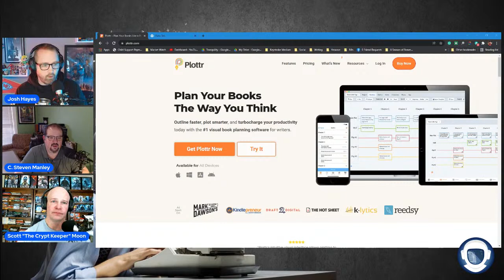Building Better Writing Habits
LIVE! Building Better Writing Habits

We're almost to the new year and that means a lot of us are going to be making resolutions about our writing. Let's get an early start and talk about how we can give ourselves the best shot at succeeding in 2022!

Hosts: Josh Hayes, Scott Moon, C. Steven Manley
Special: Rhett C. Bruno, Steve Beaulieu/Jaime Castle
00:00 Opening remarks
-Discord server is up!
-Keystroke Coffee is live!
-Use Plottr!
06:28 Weekly update— ‘It Can Get a Lot Worse’ Edition
-We use Plottr!
-Josh sells Chuck on moving to Kansas.
Scott: Launched Reaper #12. Working on Reaper #13 and Blue Sun Armada #3. Went back to work, signed a contract on his new house.
Chuck: Welcome to grandchild #5! Jack Darke #2 is done and Jack Darke #3 is underway.
Josh: Breakthrough in fantasy magic system; meeting with writer’s group. Writing on Weaponized and Tranquility #3.
16:30 Main Event— LIVE! Building Better Writing Habits
Josh’s goal: Get 2 hours of work done in the morning before the day really starts and shooting for 2500 words/day.
-The difference between fantasy writing and science fiction writing.
-Adding personal goals like getting back to the gym.
Chuck’s goal: Getting back to being consistent. Looking to write about 30,000 words/month.
-He used a spreadsheet!
-Using the KSM writing goal spreadsheet?
-Moving back into the habit of writing.
Scott: Struggling to get back into writing because of sheer exahaustion.
-Developing the constant assessment and adjusting to staying on goal.
-Stop playing games!
-Seeking better means of satisfaction (finishing a story vs. getting your hate-fix from social media)
-Looking for satisfaction from the creative process.
-Josh’s obsession with Minecraft.
-Fighting Resistance.
-Quitting games cold turkey.
-How to apply gamification to writing?
-Chuck’s focus on the business side of things.
-What’s a good ratio of marketing to writing?
-Using social media for selling you as an author, not as a bookseller.
-Using TikTok
-Where Instagram and TikTok genres are good.
-The relative metric of success.
-The importance of masterminds and writing groups.
-Reading and writing scripts.
1:03:00 Closing remarks
If you enjoy this podcast, please leave us a review and rate the show on iTunes, Podbean, Stitcher, or wherever else you found us!